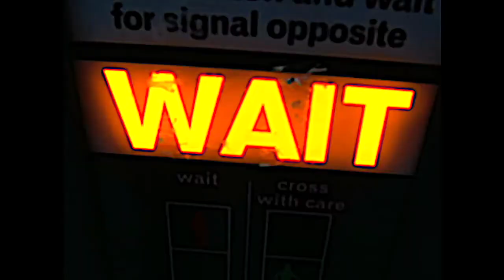Montage Moments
Music - Heldon - Ouais, Marchais, Mieux Qu'en 68 (Ex : Le Voyageur)